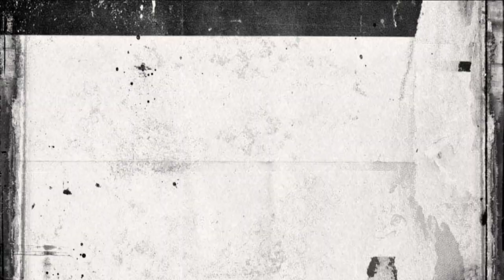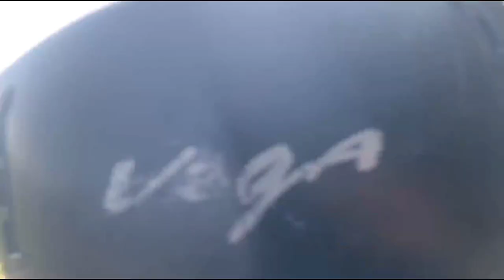Men vs wild || Trekking || devi pindi ||jammu || vlog-16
So, Devi Pindi is an ancient Hindu temple located in the hills of Reasi district of Jammu and Kashmir. It is around 40 km far from Jammu city and one can hire a local taxi or use their own vehicle to reach the destination.

As some of you must know that Devi Pindi is also believed to be the same shrines of Mata Vaishno devi.
Neverthless this whole small trek is one of the most amazing experiences of Jammu and kashmir and i hope everyone needs some solace and a sense of adventure in their life. This place has it all.